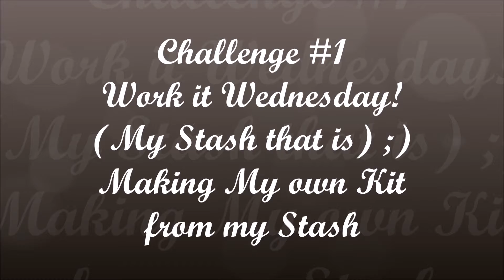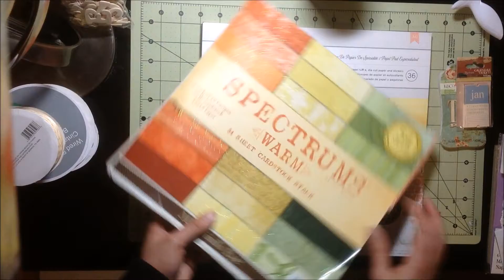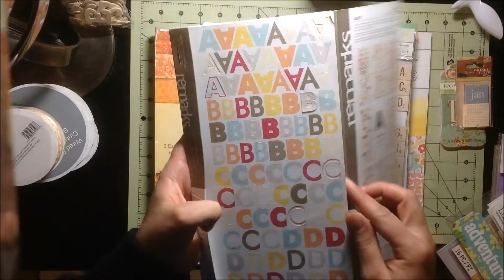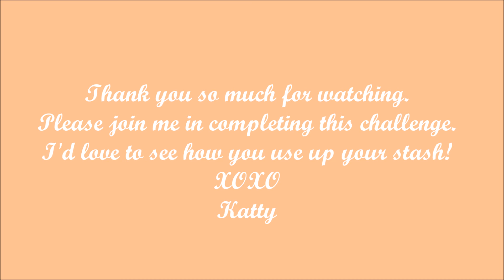Work it Wednesday(WIW)- Challenge- Make a kit from your stash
I hope you will all join me in my challenge. I have challenged my self to create a kit from my stash and I have a goal of a minimum of 10 layouts to complete with this kit. Please leave any comments or questions below. If you've joined in I'd love to see your video or layout. XOXO Katty